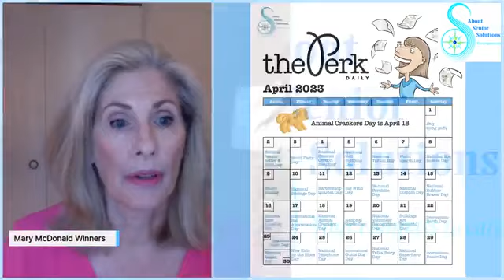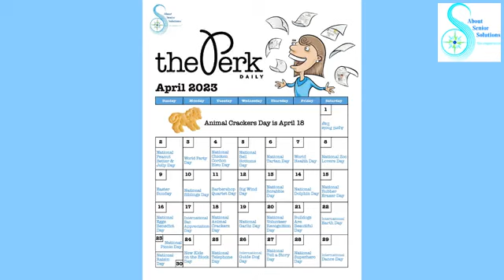What's in a name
USC Arcadia Hospital has a new President and lots to share!